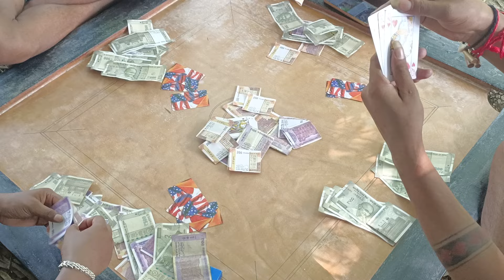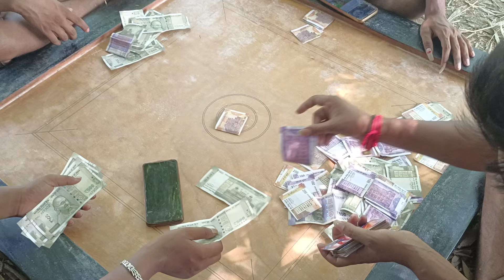Teen patti kaise setting karte hain video dekho keise tash ko lagati hai 😱😱